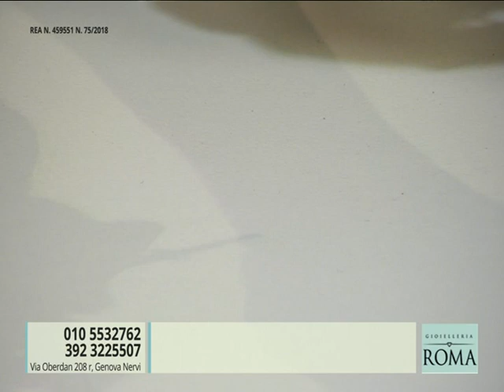Trasmissione del 23 febbraio 2021